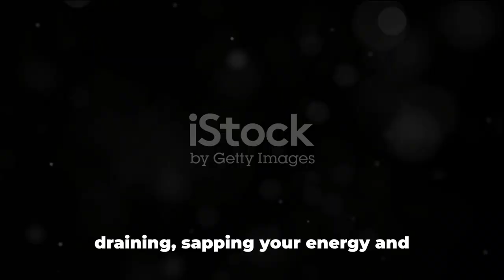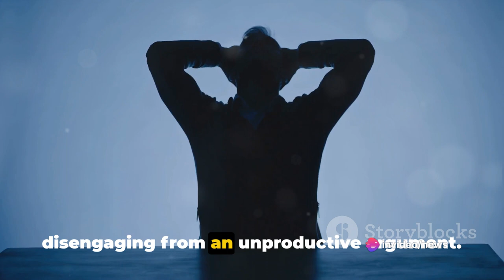10 Reasons Why Arguing with a Narcissist is Futile and Can Harm You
In this thought-provoking video, we delve into the fascinating world of narcissism and shed light on why engaging in arguments with narcissists may not lead to productive outcomes, but rather prove to be potentially harmful. Drawing from psychological insights, we steer clear of personal anecdotes and focus solely on understanding the dynamics at play. Join us as we uncover strategies for dealing with narcissistic individuals and explore alternative approaches that can foster healthier communication. Let's spread awareness and empower ourselves to navigate these complex interpersonal dynamics!

OUTLINE:

00:00:00 The Futility of Arguing with a Narcissist
00:00:31 The First Five Reasons
00:02:19 The Next Five Reasons
00:04:09 Summarizing the Reasons
00:05:42 The Importance of Disengaging and Conclusion